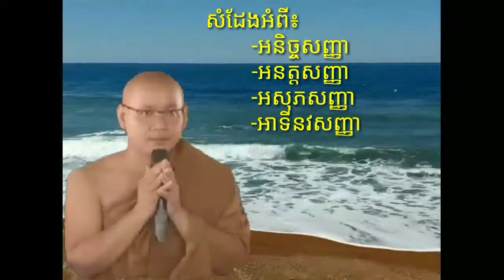អនិច្ចសញ្ញា ដោយភិក្ខុអត្ថធម្មោ កែវ សុខជា, Keo Sokchea